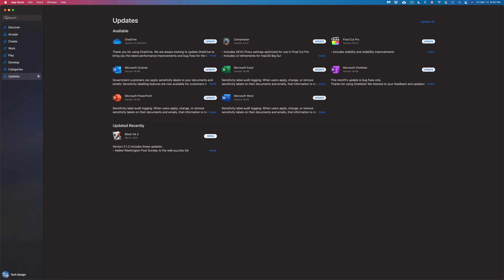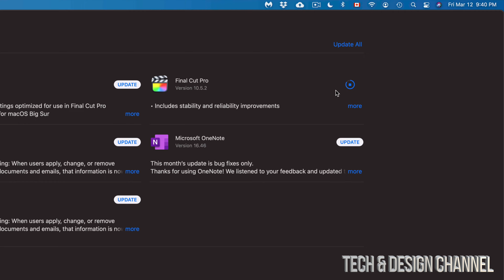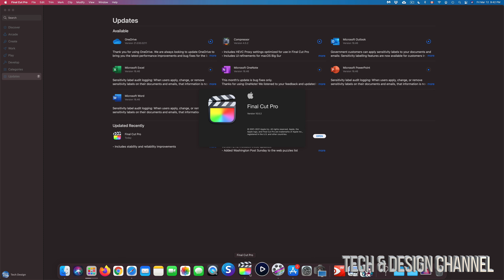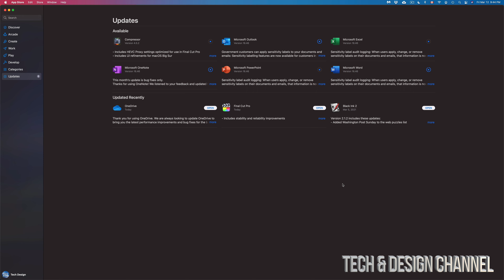How to Update to Final Cut Pro 10.5.2 | FCPX | Mac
Update FCPX on Mac